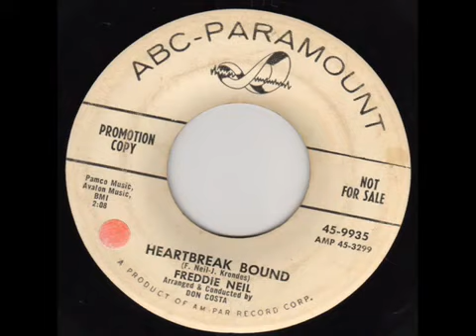Freddie Neil – Heartbreak Bound (1958)